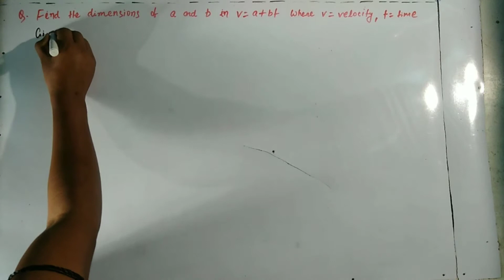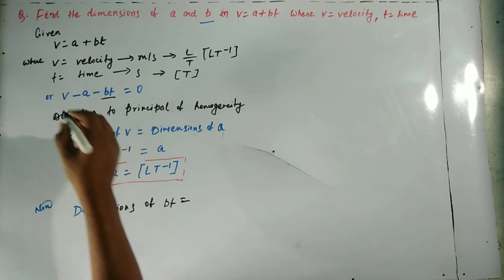Dimensions(Units & Measurements,Physics,Class 11th)-RRB,SSC & Others Competitive Examinations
General Science-Physics
Dimensional Analysis-Units & Measurements
For
PSU, DRDO, CIL, ISRO, SAIL, BCCL, CDS, CPO, NDA, MBA, CBI, IBPS, RBI, BANK PO, JSSC, CAT, SBI & Others Competitive Examinations